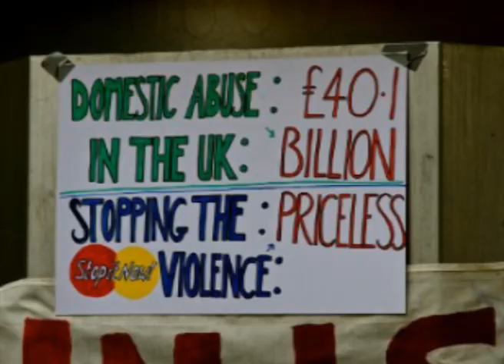Sociology @ Northumbria University: Research into Teaching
Drs. Ruth Lewis, Mark Cieslik and Jamie Harding detail how their research on domestic violence, happiness and homelessness respectively informs their teaching of sociology at Northumbria University.